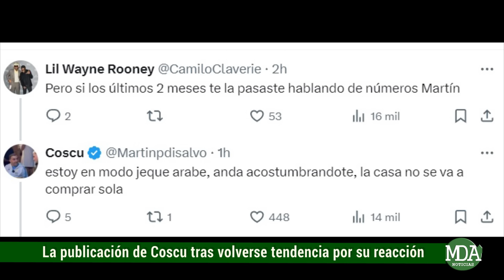El PICANTE POSTEO de COSCU tras los IMPORTANTES NÚMEROS en su REACCIÓN a BÉSAME REMIX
El streamer recientemente reaccionó al nuevo tema lanzado en la jornada de ayer por Bhavi, seven Kayne en colaboración con Khea, tiago pzk, milo j y neo pistea, y luego de esto al ver como consiguió una gran cantidad de visualizaciones en las primeras horas de su publicación decidió hacer un posteo que no fue dirigido a nadie en particular pero que se refirió en concreto a la relevancia que tienen también las reacciones en la escena. En sus publicaciones escribió lo siguiente